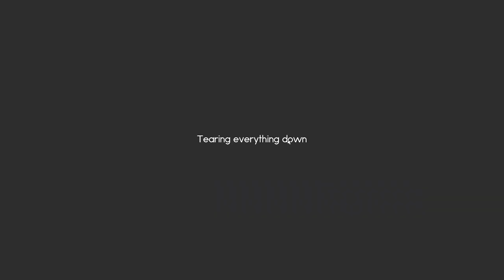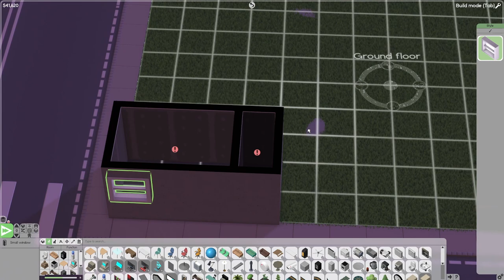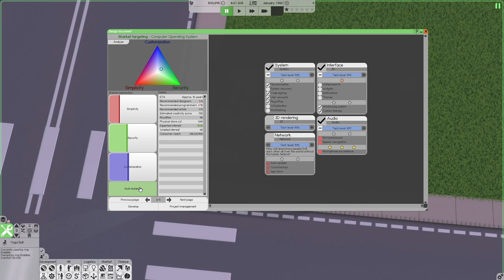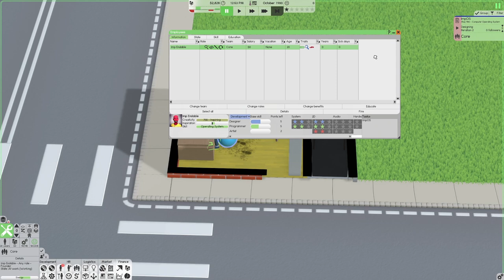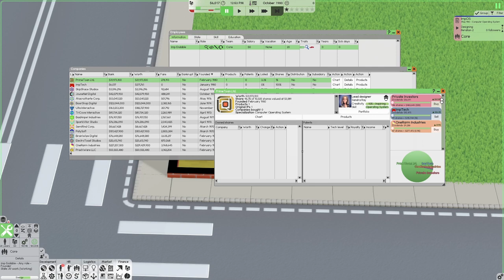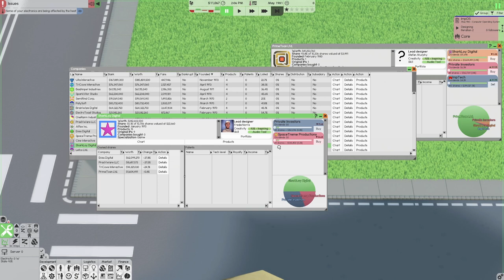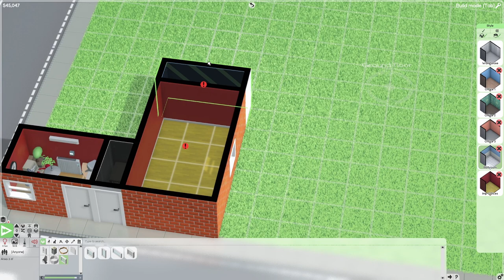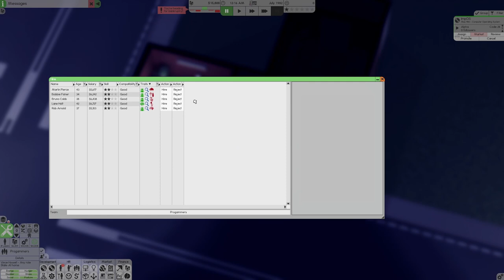A Fresh Start on the *NEW* Hardest Difficulty - Software Inc Impossible Mode Challenge [Episode 10]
Blind Impossible Mode: The Ultimate Software Inc. Challenge

Join me on a high-stakes journey in this Software Inc. challenge. Watch as I dive into the complex world of software development without any prior knowledge or strategies, tackling the game's toughest difficulty setting. Let's build a tech empire from the ground up, facing unpredictable challenges and making crucial decisions on the fly!

🚀 Series Overview:
With minimal knowledge of the game, every episode is an unscripted exploration of "Software Inc." at its hardest. Will innovative ideas triumph, or will the market's harsh realities prevail? Tune in to find out!

🖥️ What to Expect:

Watch me learn and adapt to the game's mechanics in real-time. The 'impossible' setting means no room for error – every decision could make or break the company. From financial management to staff hiring, witness the raw challenge of running a software company.

💬 Share your thoughts, predictions, and strategies in the comments. Let's make this series a collaborative experience!

👍 Support the Challenge: If you're as intrigued by this journey as I am, show your support with likes, shares, and comments. Your engagement fuels the series!